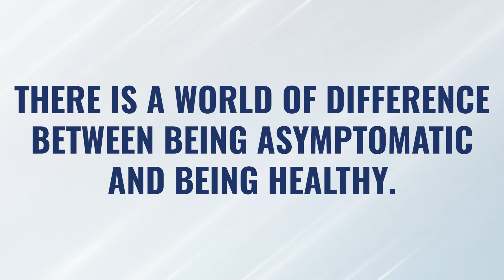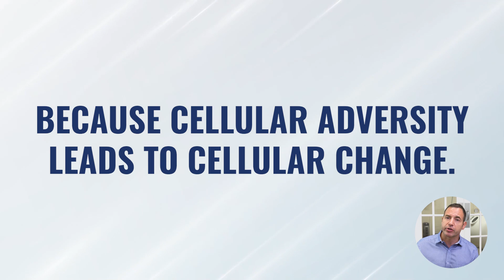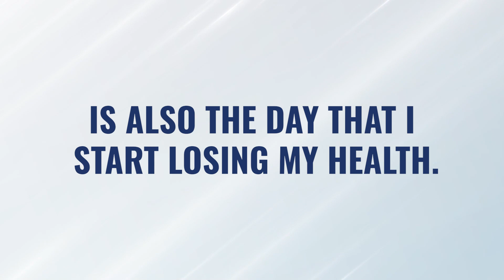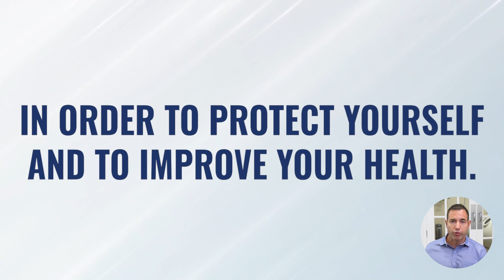Are You Healthy Or Just Asymptomatic?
Does a lack of symptoms mean you’re healthy? Watch this video to find out!

Whether you’re a health practitioner who has recommended a therapy or protocol only to hear the person say they’re healthy or they don’t need it, or you’re the person who thinks you’re healthy and don’t need it…think again.

Join me as we discuss how most of us are not as healthy as we could be, and how many people likely have health issues brewing below the surface, but are unware because they’re asymptomatic.